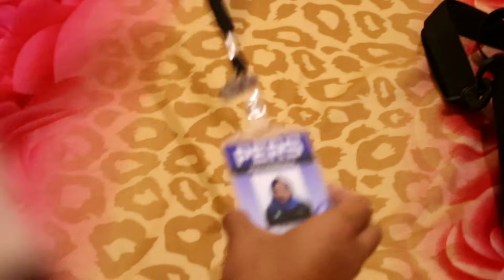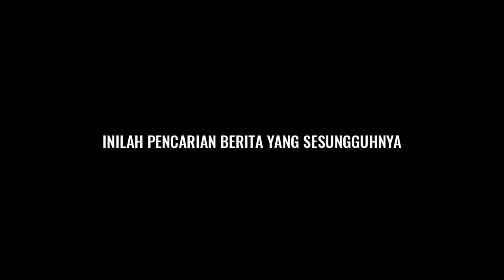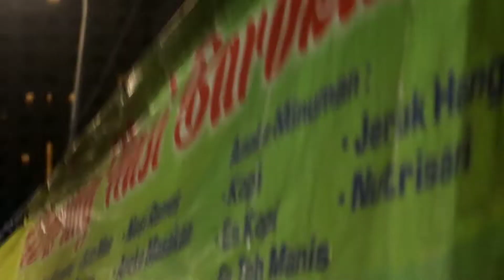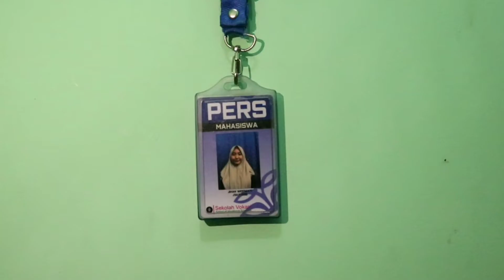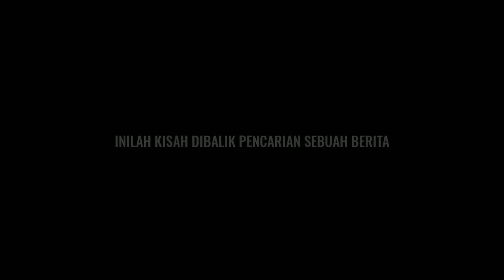Redaksi Sore - Dibalik Sebuah Berita (Best Dokumenter IPB 2019)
Komunikasi IPB - 2019